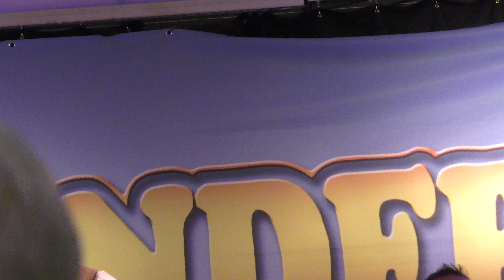Sounders - Bergviksparken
Sounders - Marie Marie - Bergviksparken
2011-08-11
Video: Kurt Bäckvall